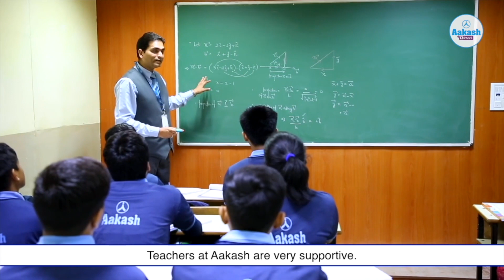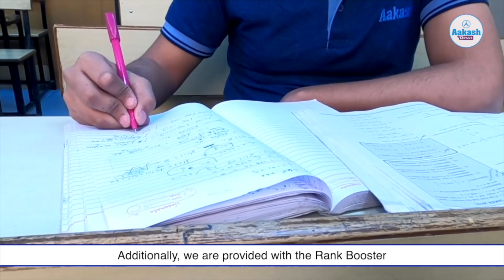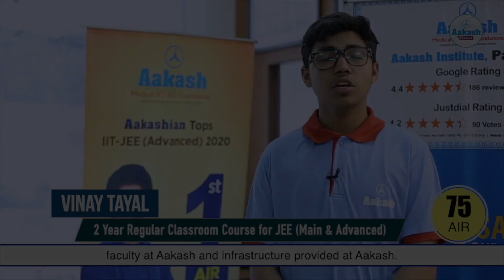AIR 75 | Vinay Tayal | JEE Advanced 2021 | Aakash BYJU'S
It is a proud moment for us. Our students have achieved spectacular results in JEE Advanced 2021. Let’s all get together to laud and appreciate our students who have done us all super proud!